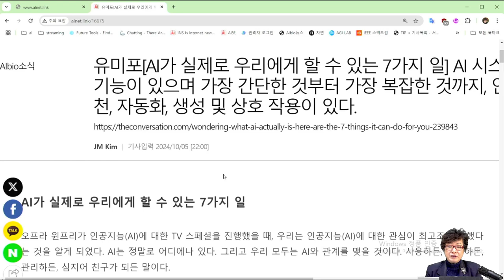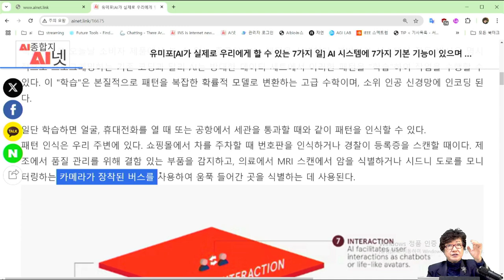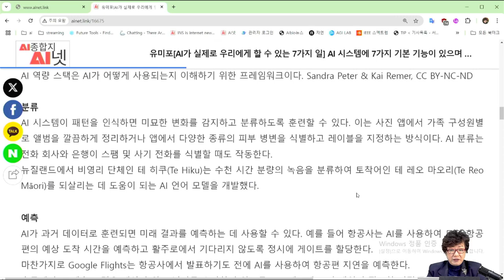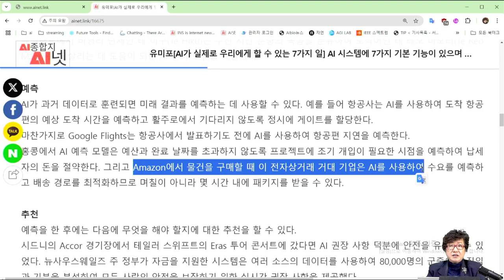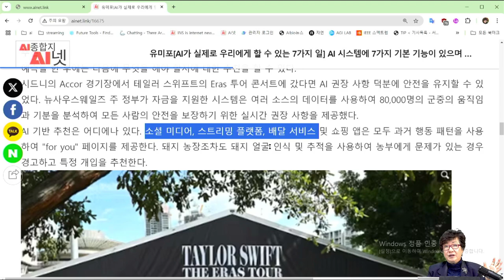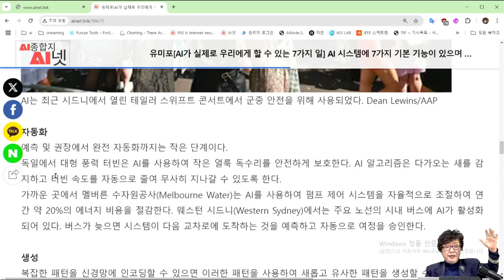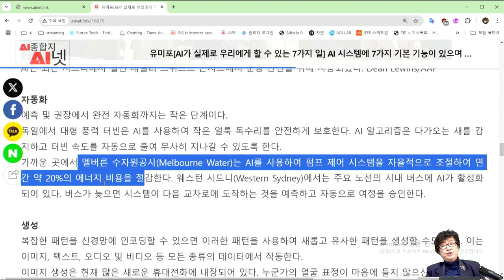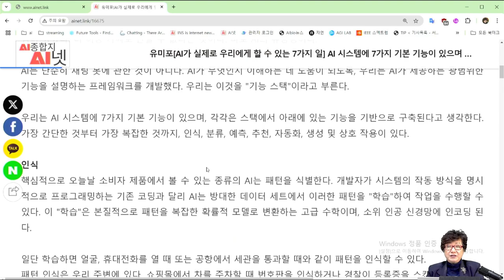[AI미래사회] ⚡ AI의 7가지 슈퍼파워❗ - 인식, 분류, 예측, 추천, 자동화, 생성 및 상호 작용 으로 세상을 변화시킨다